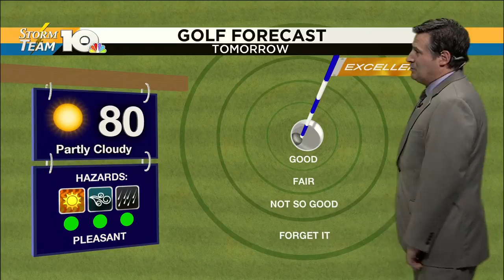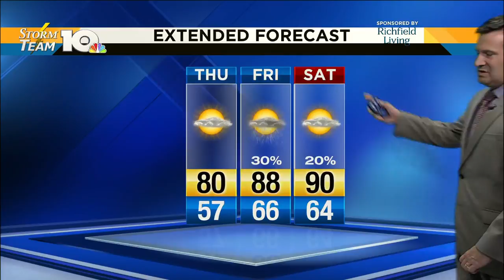Jeff's May 15, 2019 Wednesday Evening Forecast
Today was colder than recent days, but warmer temps are moving in!